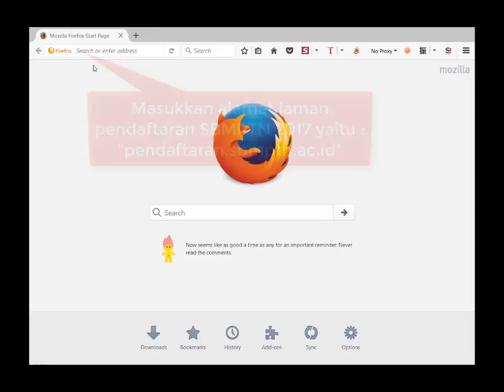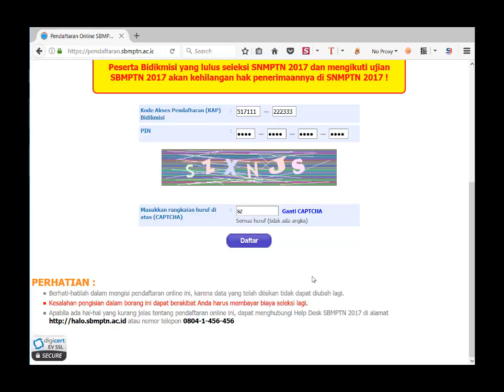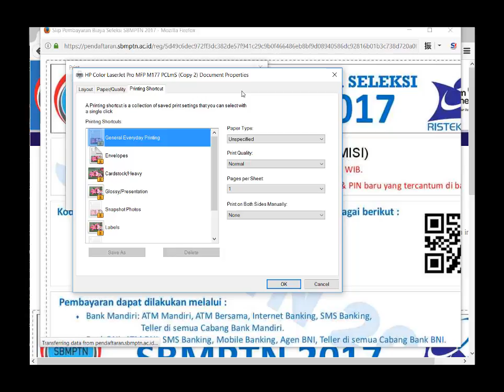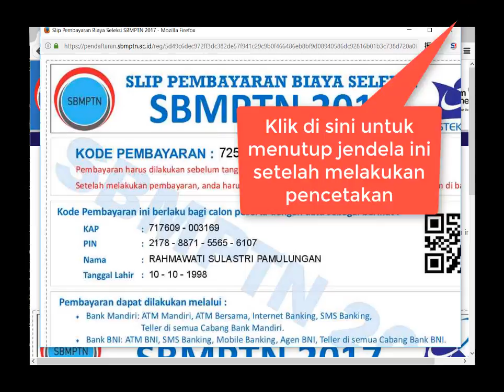#1 Pendaftaran KAP dan PIN (Alur Pendaftaran SBMPTN 2017 - BIDIKMISI)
Semoga Bermanfaat.
Salam Yes I Can !!

Rumah Belajar Daniel 2017